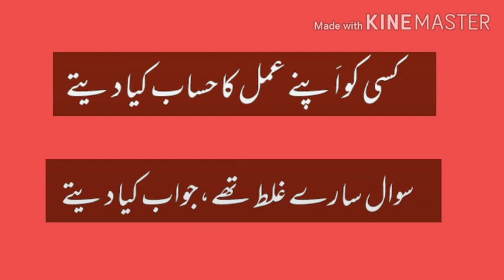Kisi ko Apnay amal ka hisab WatsApp Status